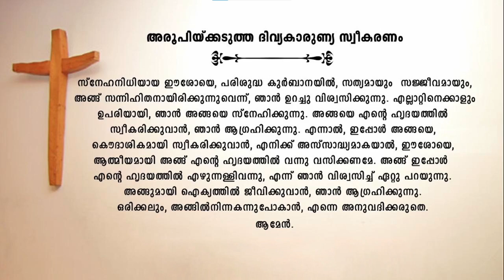| Holy Qurbana | 26-06-21 | Saturday | 7PM |